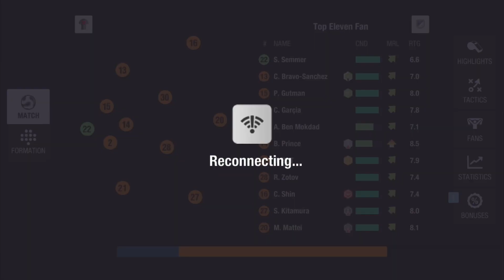Top Eleven Draw Frenzy 2023 - Tips and Tricks for Beginners 😱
GENERAL RULES

• Play Draw Frenzy to win valuable rewards by picking draw balls on 60 levels.
• Each level consists of a choice between four draw balls.
 • With every reward gathered, you advance a level.
• One of four balls on every level (except for Lucky Levels) contains a red card. If you reveal the red card, you will lose the game and you will not receive the rewards that you have gathered so far.
 • Every fifth level is a Lucky Level where each draw ball contains rewards and can not be failed.

        TICKETS

• One play of Draw Frenzy costs 1 ticket.
• You will get free tickets from time to time during the season. You will also have the possibility to obtain tickets as a reward in other Top Eleven’s features or to purchase them.
 • Tickets obtained during one event are only usable for that event specifically. They cannot be transferred for the upcoming events.

        RED CARD

 • To avoid losing the game at any level you can decide to exit and claim rewards you gathered so far. Even if you reveal the red card you can continue playing that game for a certain amount of Tokens.

        REWARDS

 • With each level the rewards are getting more valuable.
 • After passing level 60, you have completed all levels and get to claim all the rewards.
 • All unclaimed rewards will be available for claiming through the main screen of the event.
 • Rewards are available for claiming until the event ends.

^^ Enjoy ^^